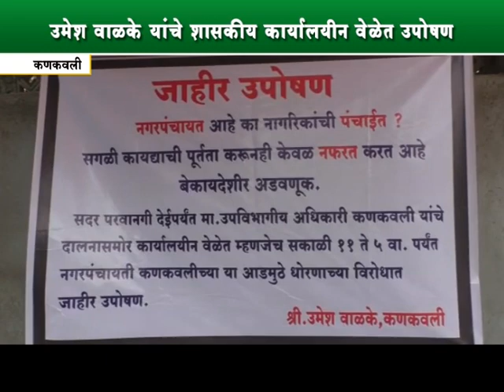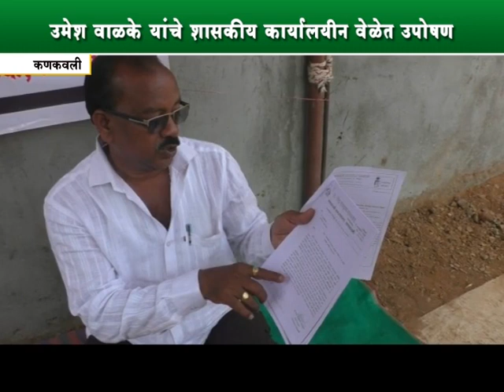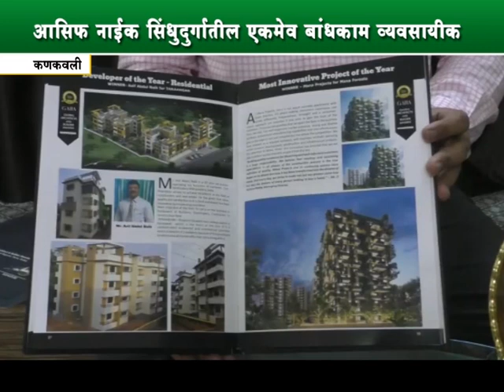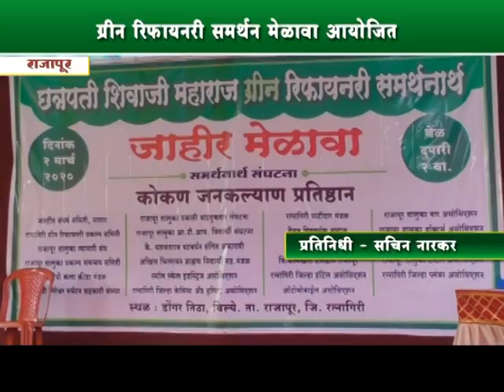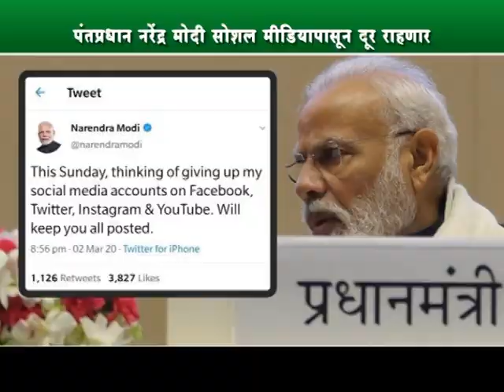03/03/2020 चे कोकण नाऊचे बातमीपत्र